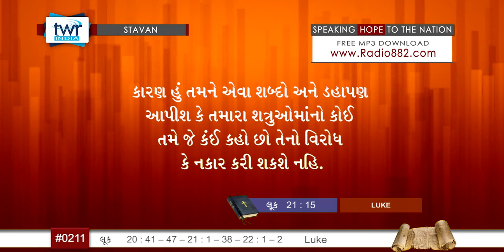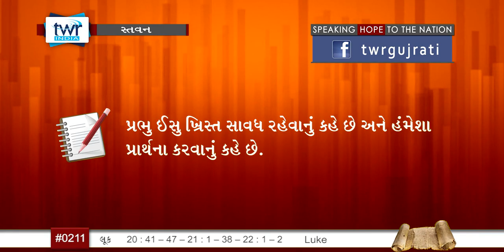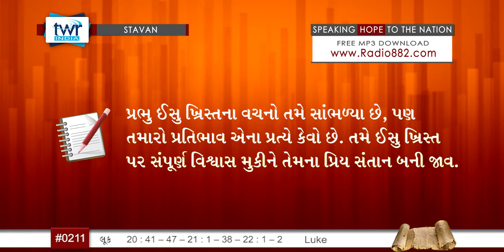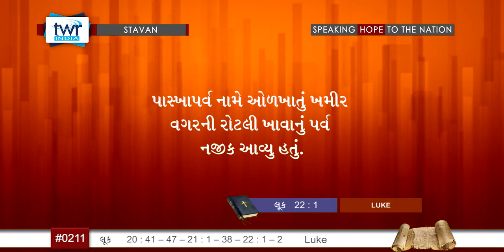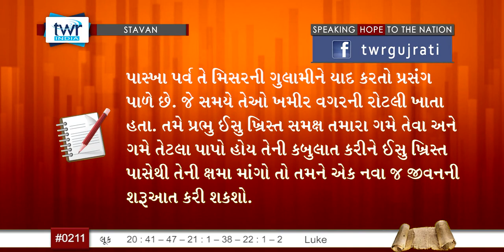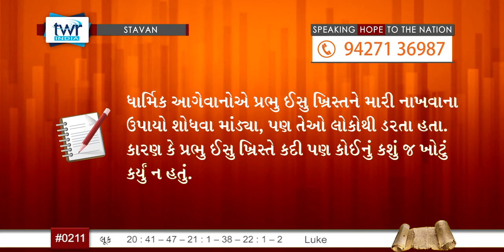TTB Luke પ્રકરણ 20:41-47 - 21:1-38 - 22:1-2 (#0211) Gujarati Bible Study Stavan